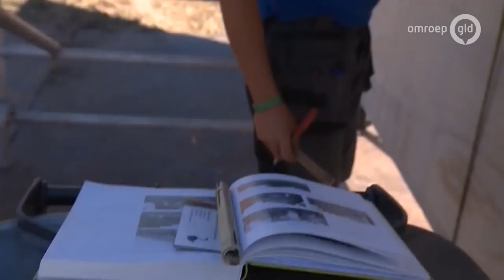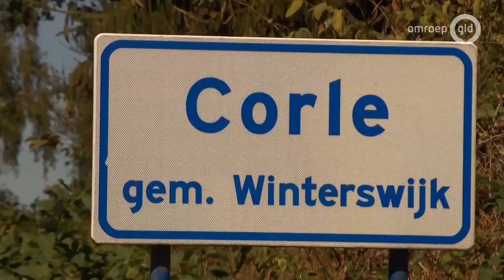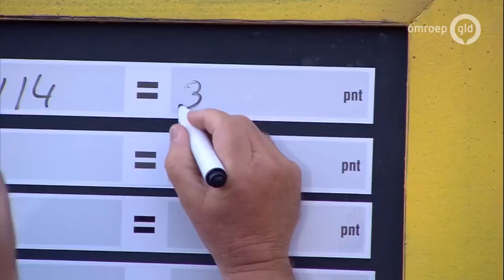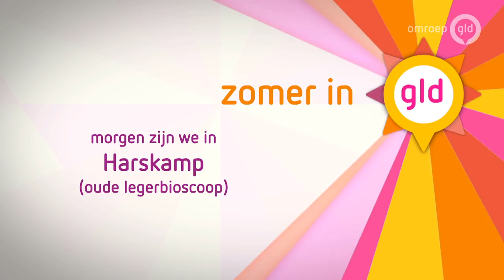Zomer in Gelderland 6 augustus 2018 - Miste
Van 6 augustus tot en met 24 augustus 2018 is het weer Zomer in Gelderland! Angelique Krüger presenteert elke dag een live show vanuit een dorp of buurtschap in Gelderland. Vandaag komt Zomer in Gelderland live vanuit Miste, buurtschap in Winterswijk.